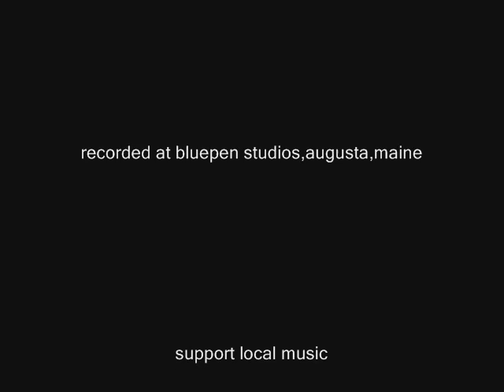The Unholy Chirp "Home Renovations"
The Unholy Chirp's ode to John Wayne Gacy's secret passion for home improvement projects.